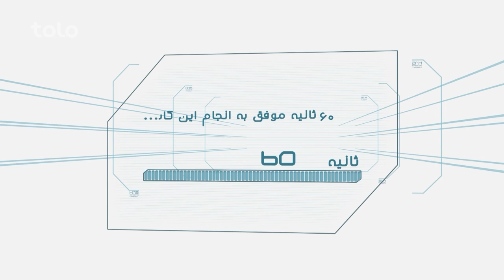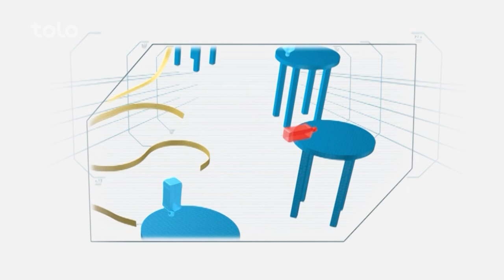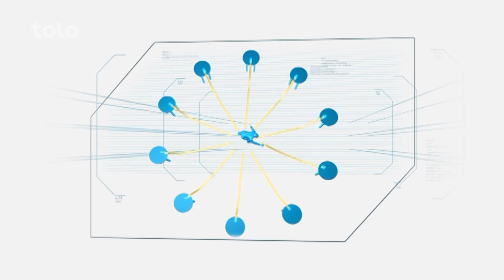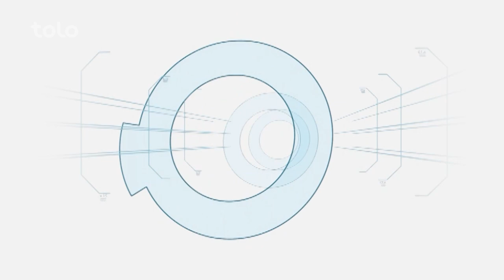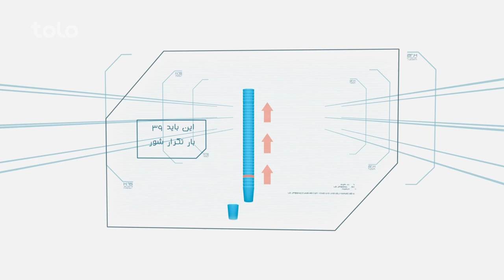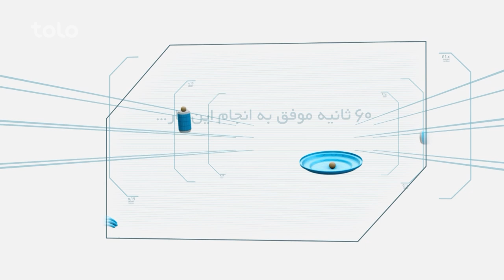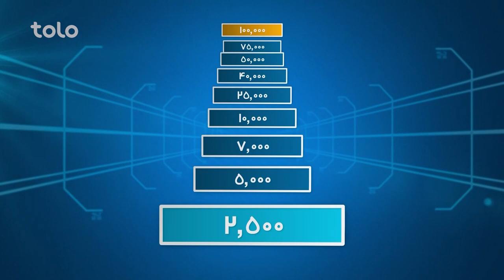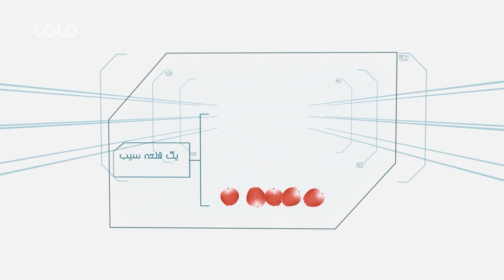Hit Lahza ba Lahza Shabir Behzad & Noman Ghafori | هیت لحظه به لحظه با شبیر بهزاد و نعمان غفوری